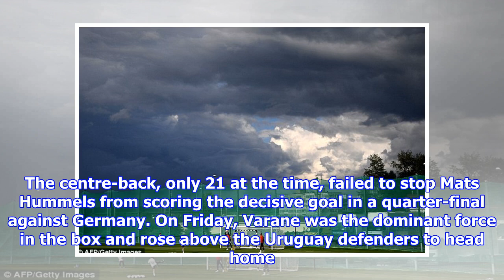France begin preparations for World Cup semi-final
Published: 14:02 EDT, 7 July 2018 | Updated: 14:31 EDT, 7 July 2018 Barely 24 hours after France fought hard to make it past Uruguay and into the World Cup semi-finals, head coach Didier Deschamps had his players back out on the training pitch preparing for their next game. Les Bleus fought their way into the last four for a second successive major tournament with a 2-0 win in Nizhny Novgorod on Friday afternoon, setting up a tantilising clash with fellow Europeans Belgium. While Luis Suarez and Edinson Cavani were busy packing for their holidays, France were beginning their preparations for Tuesday's tie at their World Cup base in Istra, located 70 kilometres west of Moscow. France stars Thomas Lemar, Presnel Kimpembe, Ousmane Dembele and Djibril Sidibe (L-R) Atletico Madrid midfielder Lemar completes routine stretches as France training continues Kimpembe blocks an attempted pass from Florian Thauvin during a routine passing exercise France head coach Didier Deschamps shares a joke w...